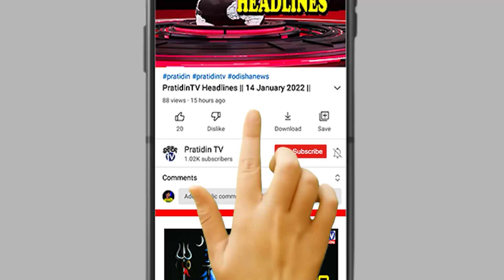ଆମ ଗ୍ରାହକ, ଆମ ଭଗବାନ !